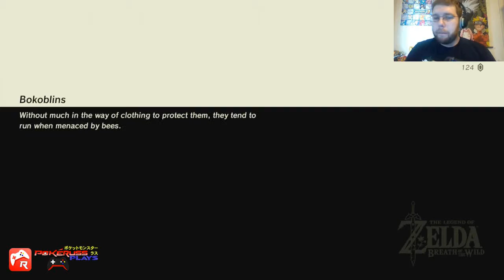Zelda: Breath of the Wild w/ PokeRuss | CHEESING Shrines!! Ep 8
Switch is OUT! and Legend of Zelda BREATH OF THE WILD is OUT! and BEAUTIFUL!!  I'm excited to be playing my first Full Legend of Zelda Game with you guys!

Add me on the Switch : Friend Code SW-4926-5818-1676